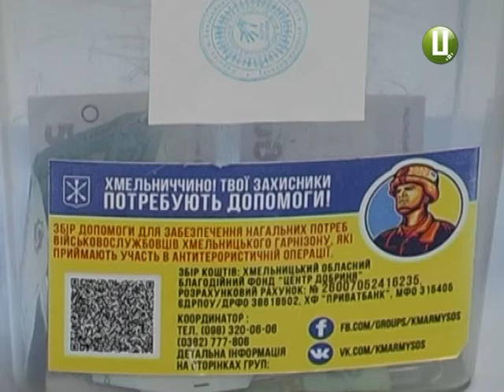Хмельницьким добровільцям, які воюють у АТО, знову збирають допомогу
Благодійна виставка-продаж відкрилася у виставковій залі дитячої школи образотворчого та декоративно-прикладного мистецтва у Хмельницькому. Її організували учні і педагоги п’яти шкіл естетичного виховання обласного центру і члени благодійного фонду «Центр Добриня». Усі роботи, виготовлені дитячими руками, бачила Тетяна Ворожцова.